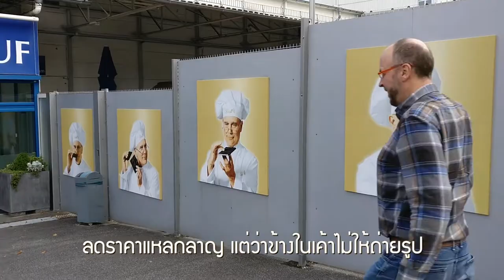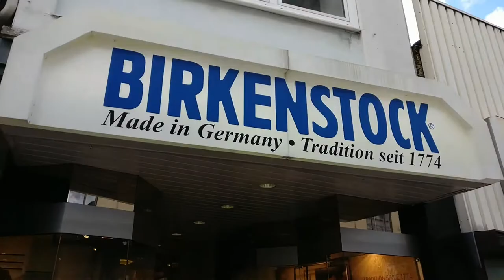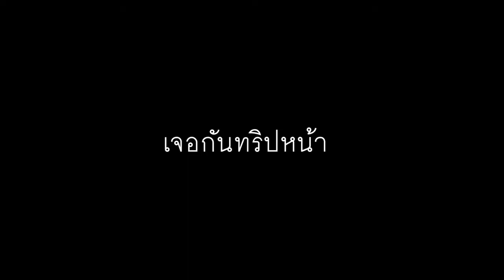แวะ Aachen เยอรมัน ก่อนกลับไทย [VLOG #8 | mint]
EU Trip เที่ยวไปถ่ายคลิปไปตามสภาพคล่อง
อุปกรณ์
ภาพ: OnePlus3t
Microphone: Rode VideoMic me